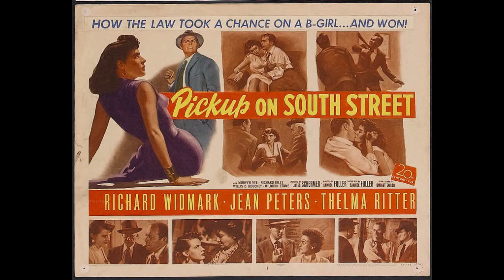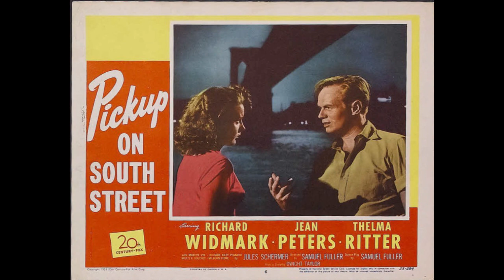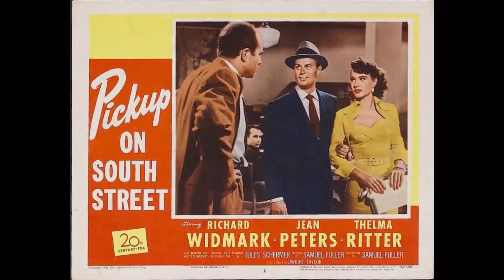PICKUP ON SOUTH STREET 1953 - Publicity Material From The Classic Cold War Noir Thriller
Behind the scenes photos and publicity material from the classic 1953 Cold War Noir Thriller, Pickup On South Street. Starring Richard Widmark, Jean Peters, Thelma Ritter, Murvyn Vye, Willis Bouchey, Richard Kyle, and directed by Samuel Fuller.